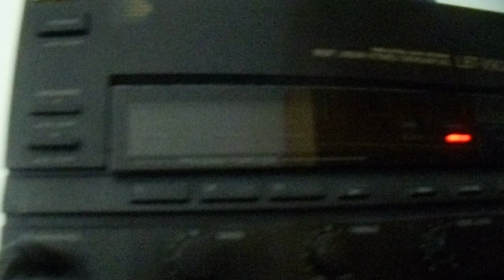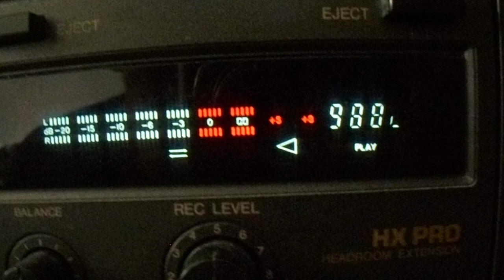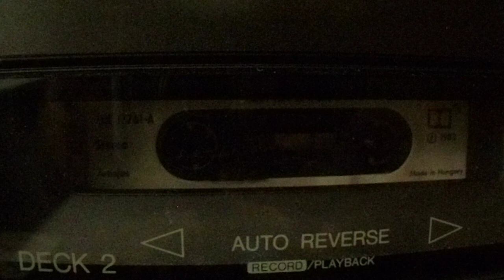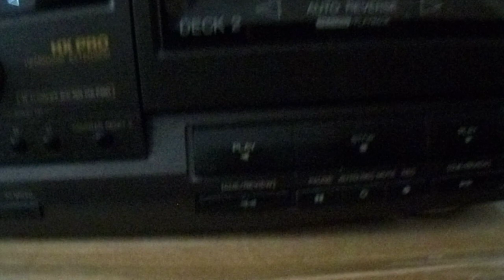Bikini - Nem félek MC rip